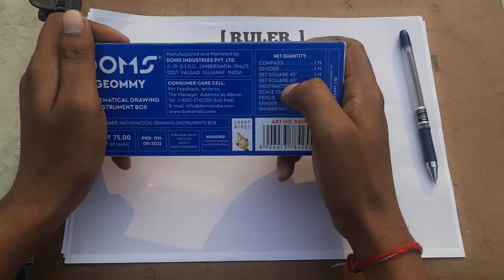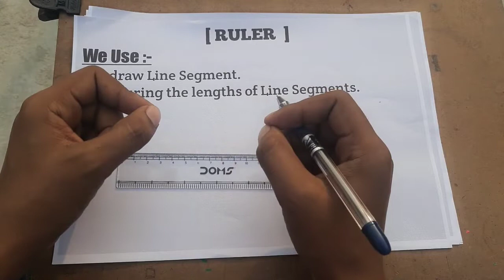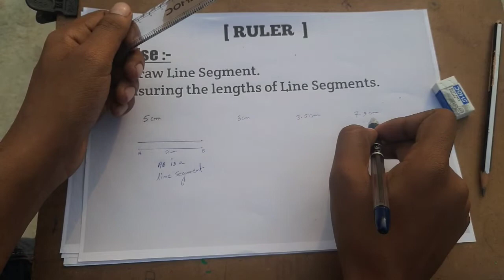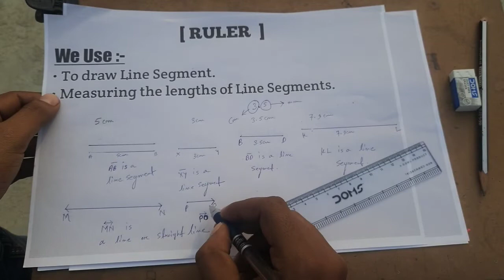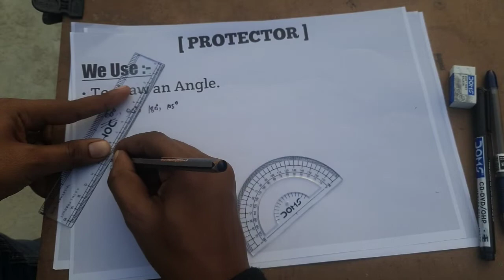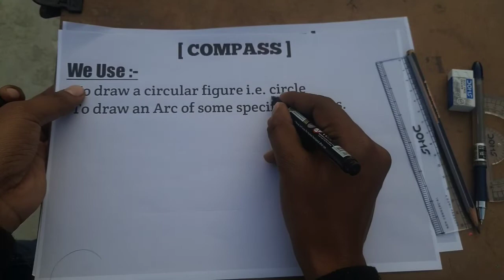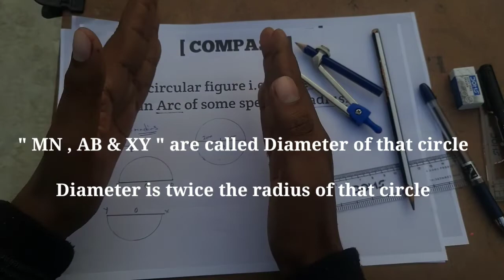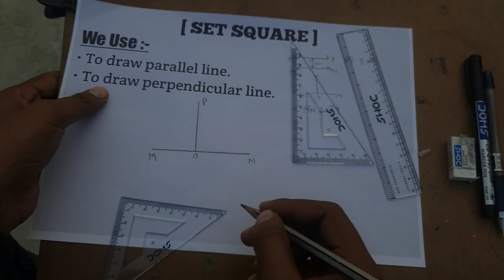Geometric Tool Box : Description And Uses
TOPIC :~ Geometric Tool Box : Description And Uses

1) Introduction Geometry Box and name of all Tools : 00:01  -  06:08

2) RULER  SCALE  uses : 06:09

3) PROTECTOR  uses : 19:42

4) COMPASS  uses : 30:45

5) DIVIDER  uses : 37:54

6) SET SQUARE  uses :  41:16